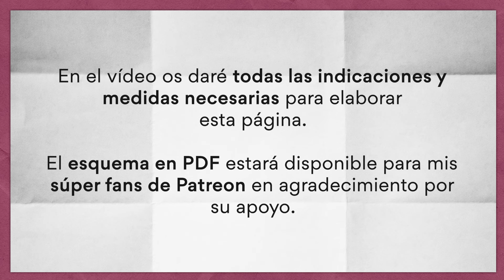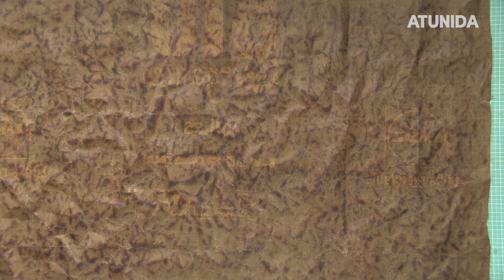Álbum Crafting - Encuadernación 😍🎨 Creación y cubierta de las tapas, páginas intermedias y más 🤩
¡Holi a todos y feliz viernes!

¡Seguimos con el Álbum Crafting, en el penúltimo de los vídeos del súper tutorial!

Éste vídeo es la encuadernación del álbum. Desde la composición y cubierta de las tapas, la confección de la espina y el ensamblaje de cada una de las páginas, además de la elaboración de las páginas internas que van en los bolsillos que se forman en cada pliego de páginas.

⚠️ En el vídeo os doy todas las medidas de cada una de las piezas para poder elaborar la página.

➡️➡️ LISTA DE MATERIALES UTILIZADOS:

Esenciales:
- Goma de borrar.
- Tijeras de precisión.
- Tabla de corte.
- Regla metálica de 40 cm.

Papeles y Cartulinas:
- Colección "I'd rather be crafing", 12 papeles de 12 x 12 pulgadas,  de Echo Park Paper.
- Pack de 50 cartulinas blancas tamaño DIN A3, 180 g.
- Láminas de acetato tamaño DIN A4.

Pegamentos y adhesivos:
- Cola blanca.
- Pegamento blok.
- Cinta adhesiva de doble cara.

Troqueladoras y perforadores:
- Perforadora de agujeros.
- Troqueladora de esquinas para fotos.
- Troqueladora de esquinas redondeadas.

Otros:
- Pasadores planos de encuadernación.
- Botones de madera.
- Cordón de algodón trenzado.

Al comprar cualquier artículo utilizando esos enlaces, ganaré una comisión. Estos ingresos me permiten cubrir parcialmente los costes de la elaboración de los proyectos y vídeos. Si los utilizas, me estarías apoyando mucho a seguir adelante con mi canal. Gracias por entenderlo.

📍 También puedes utilizar directamente el enlace

Atunida participa en el Programa de Afiliados de Amazon EU, un programa de publicidad para afiliados diseñado para ofrecer a sitios web un modo de obtener comisiones por publicidad, publicitando e incluyendo enlaces a Amazon.co.uk / Amazon.de / de.buyvip.com / Amazon.fr / Amazon.it / it.buyvip.com / Amazon.es / es.buyvip.com.

➡️➡️ También vendo artículos artesanales, como collares martingala o placas para perretes, bolsos originales, riñoneras sanitarias, pendientes... hechos tanto con materiales tradicionales como alternativos, álbumes para scrap "vacíos" y muchas cositas más, descúbrelas en mi tienda